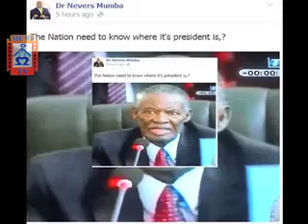MUVI TV VEEP ON SATA